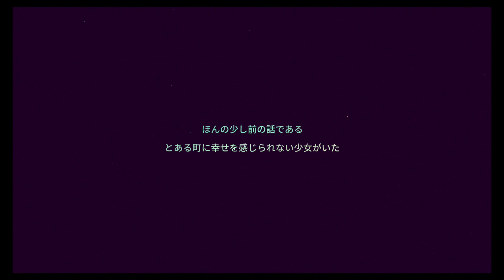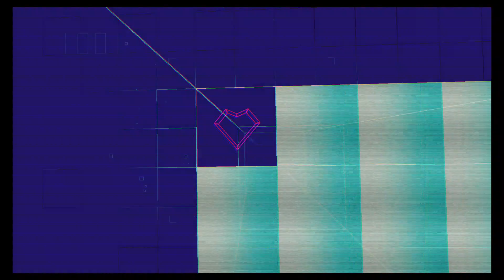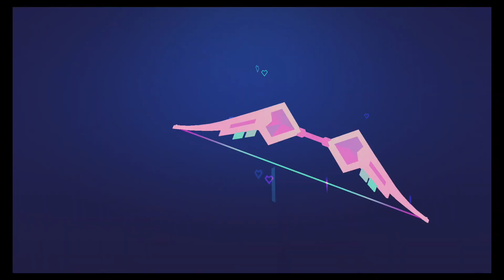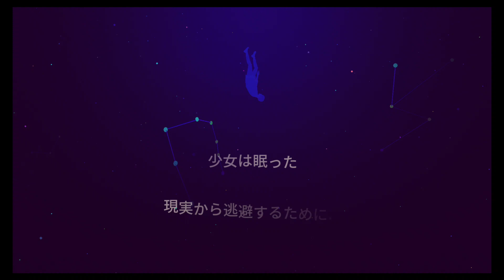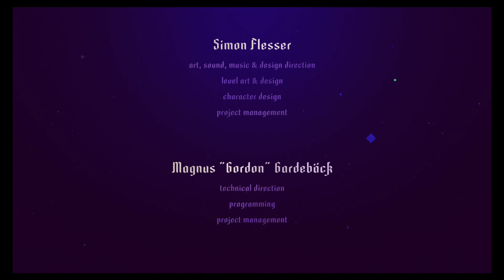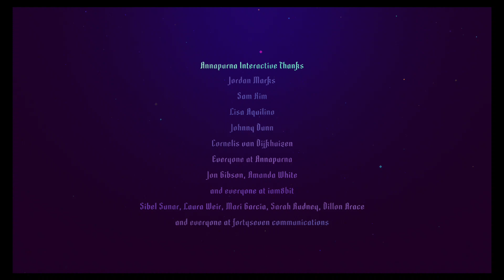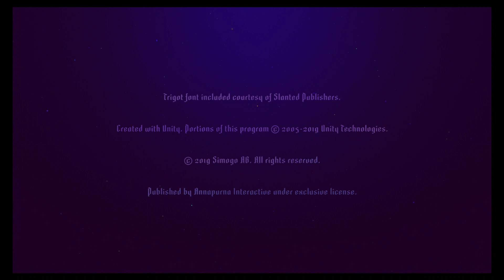GW特別企画「さよならワイルドハーツ」後編。ニンテンドースイッチ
失恋で恋を見失った、女性が
自分の心に問いかけ答えを導き出すそんな、自然なストーリー？
答えを見つけることができるのか？